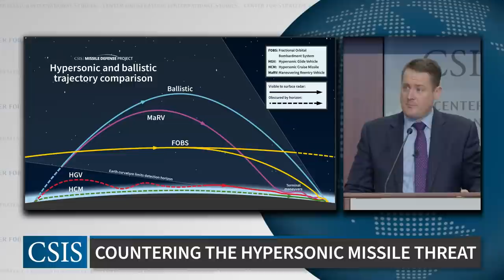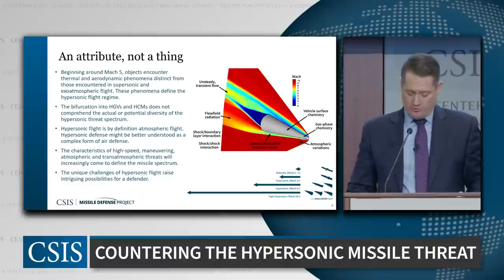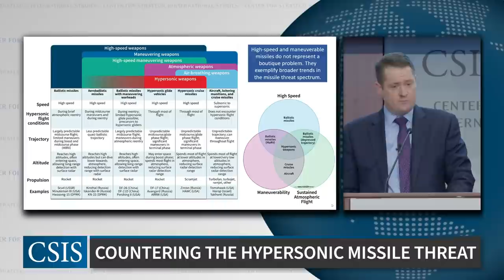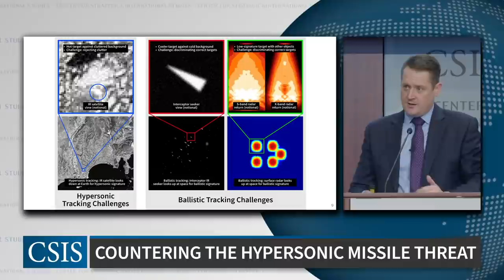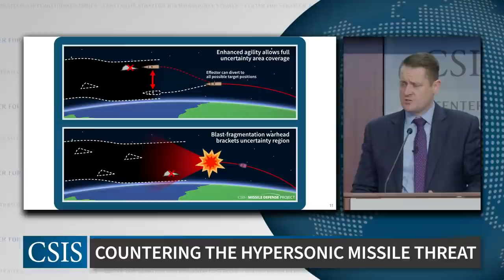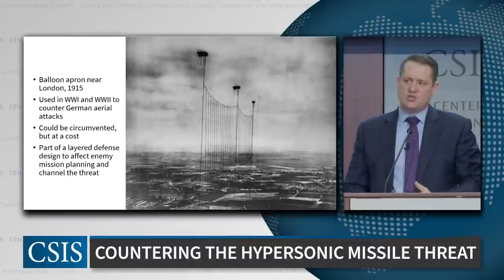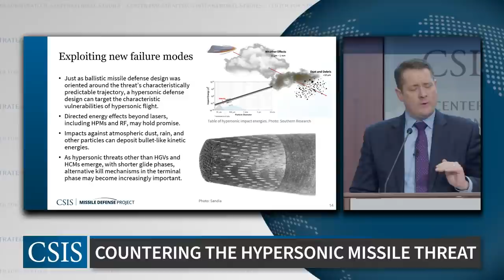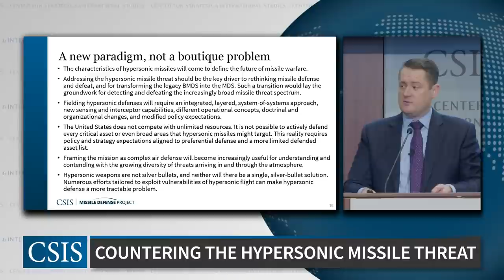Complex Air Defense: Countering the Hypersonic Missile Threat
Please join the CSIS Missile Defense Project for the rollout of our new report, Complex Air Defense: Countering the Hypersonic Missile Threat. Panelists will include Dr. Gillian Bussey, Director of the Joint Hypersonics Transition Office, Dr. Mark Lewis, Executive Director of NDIA's Emerging Technologies Institute, Ms. Kelley Sayler, Analyst for Advanced Technology and Global Security at the Congressional Research Service, Mr. Stan Stafira, Chief Architect at the Missile Defense Agency, and Dr. Tom Karako, Director of the CSIS Missile Defense Project. The conversation will be moderated by Mr. Steve Trimble, Defense Editor at Aviation Week, and will focus on potential counters for hypersonic weapons, U.S. defense programs in development, and future plans.

This event was made possible by the generous support of Raytheon and Lockheed Martin.